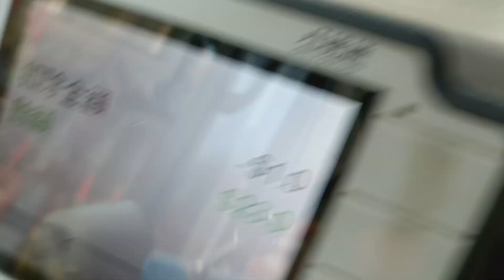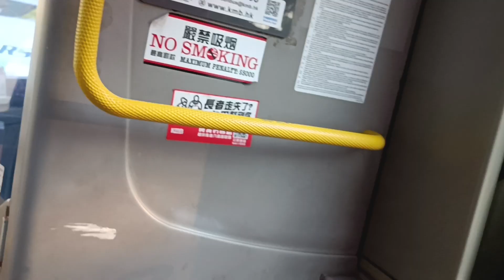(拆樓專線）九巴95M寶達邨至翠林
新界巴士路線95M，由九巴營辦，來往翠林及觀塘（雅麗道），途經康盛花園、馬游塘、秀茂坪（寶達邨、秀茂坪道）、觀塘半山（協和街）及觀塘市中心。
歷史
1988年8月26日：前身95A線投入服務，當時循環來往觀塘（雅麗道）及翠林，由於當時翠林巴士總站尚未啟用，故以寶康路近將軍澳村為折返點。
1989年2月26日：路線編號改為95M。
1989年5月14日：配合翠林巴士總站啟用，取消循環運作。
2002年8月11日：增設與296M線的八達通轉乘優惠。[1]
2002年10月19日：增設與91M、298E及298M線的八達通轉乘優惠。[2]
2005年7月28日：增設空調巴士服務。
2005年11月7日：加強空調巴士服務。
2009年9月3日：往翠林方向取消協和街「華峰園」站。
2011年5月30日：提升為全空調服務。[3]
2015年3月21日：增設到站時間預報。[4]
2019年10月13日：往翠林方向取消觀塘道「創紀之城」站。[5]
用車AVC59 RH4394